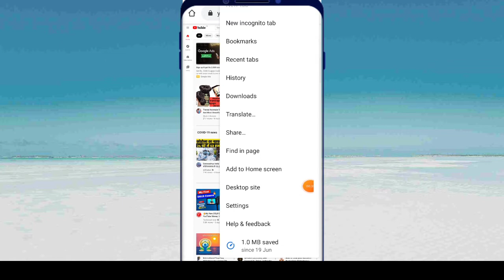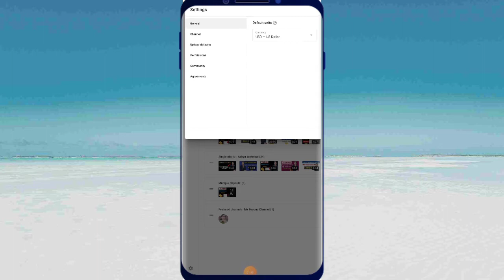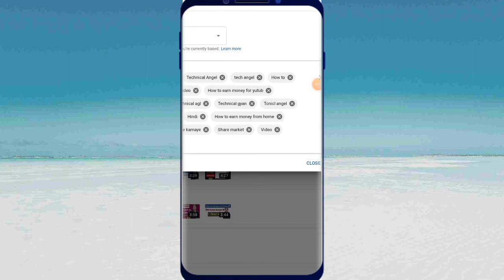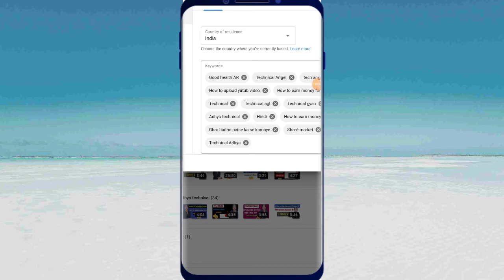Yutub Channel Me Searching Keyword Kaise Lagaye || Yutub Channel Search Me kaise laye